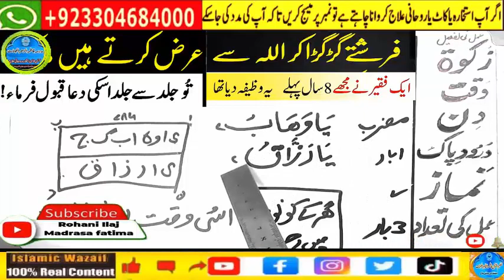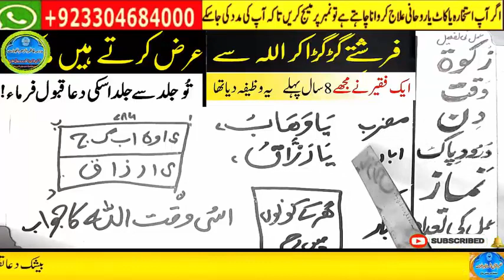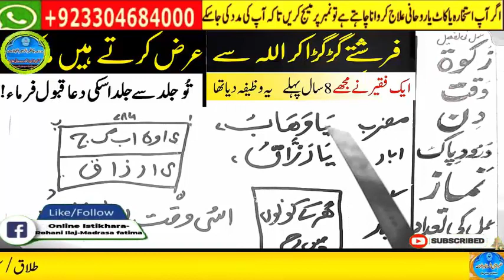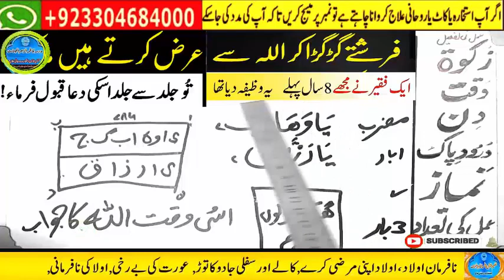Amir hone ka wazifa, daulat ka wazifa, rizq ka wazifa, wazifa for money, jab, pari, mokil ka amal